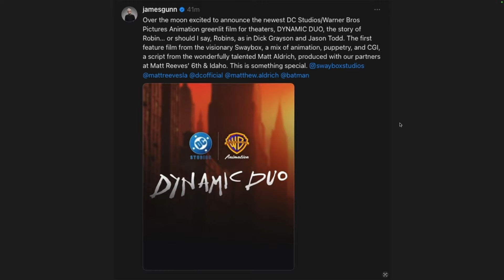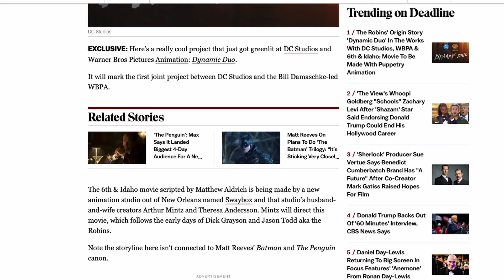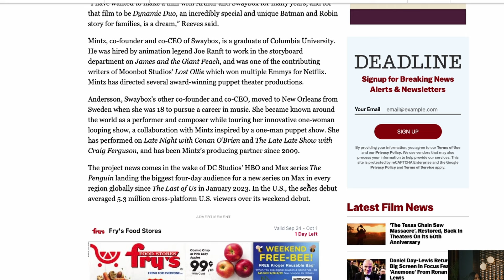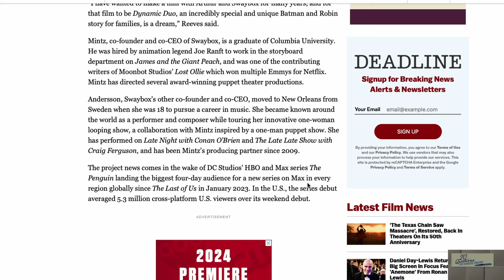DC Studio first major theatrical animated feature announced!!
This came out of left field...